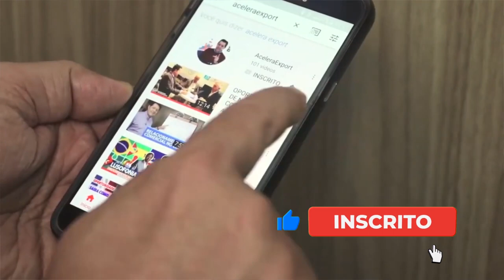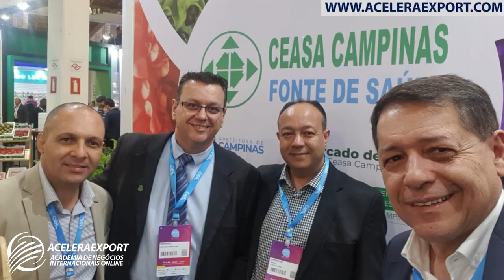APAS SHOW 2023 E O FUTURO DO VAREJO ALIMENTAR NO BRASIL E NO MUNDO